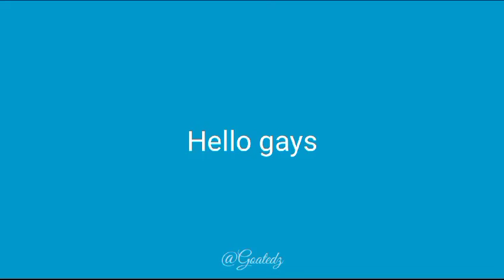Top 5 ohio Footballer